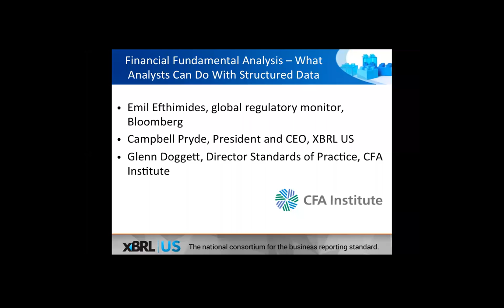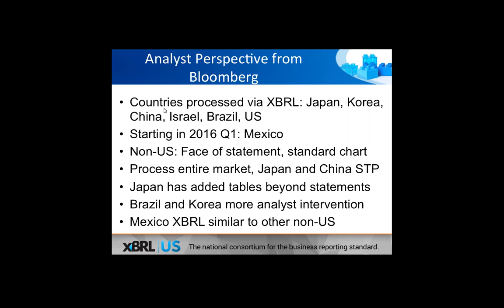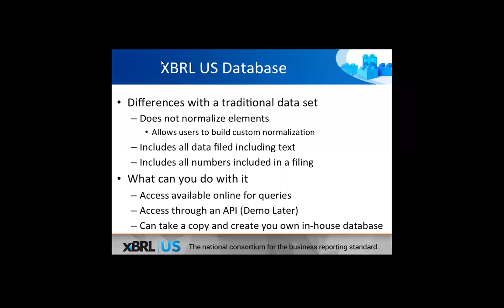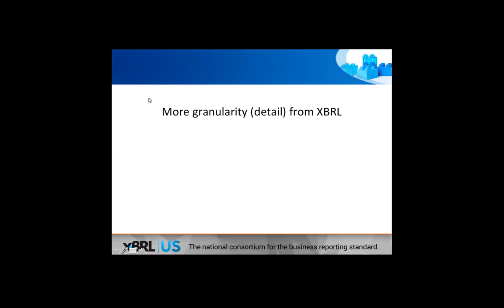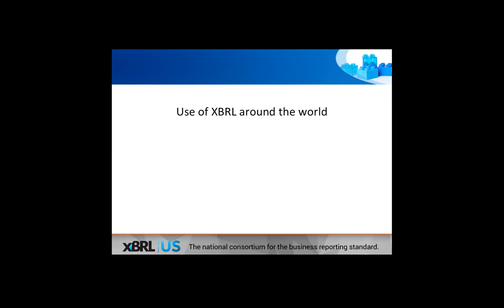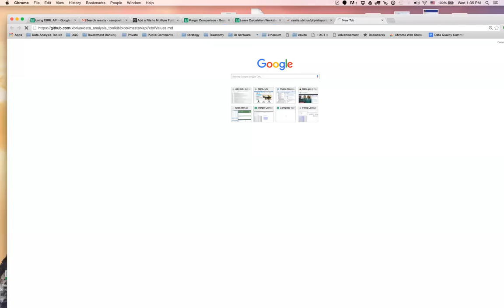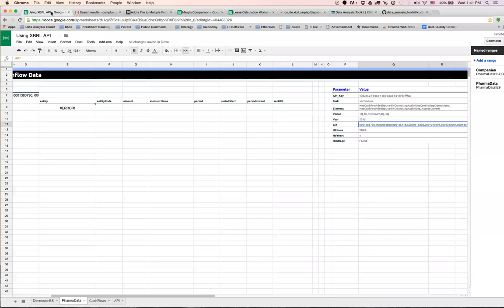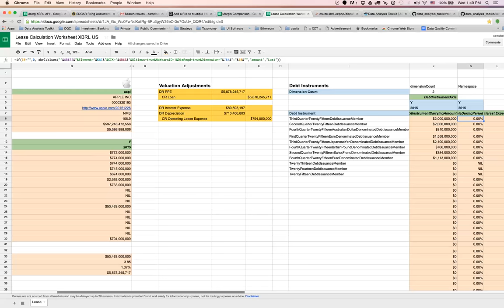Financial Fundamentals Analysis – What Analysts Can Do with Structured Data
Analysts, data providers and investment professionals should watch this replay to learn about the kind and breadth of data available with freely available public company financials in XBRL format. Speakers include Emil Efthimides, global regulatory monitor, Bloomberg; and Campbell Pryde, President and CEO, XBRL US. The discussion will be led by Glenn Doggett, Director Standards of Practice at CFA Institute.